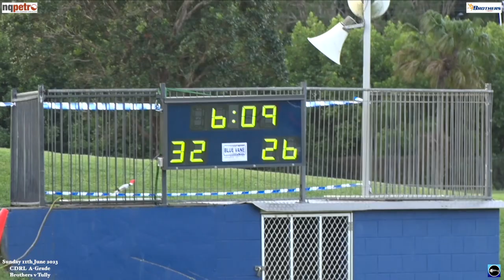2023 CDRL A Grade ~ Cairns Brothers v Tully Tigers (Full Game) 11-6-23 HD 1080p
Cairns Brothers battled Tully Tigers on Sunday 3rd June at Stan Williams Park. Here is the full A-Grade game and teams were ;
Cairns Brothers      1. Dantoray Lui       2. Izac Cygler       3. Honeheke  Roesler Hohaia     4. Falcon Ataera         5. Bronson Ryan      6. Patrick Lewis      7. Jordan Biondi-Odo      8. George Burgess     9. Tom Spark      10. Elijah Simpson     11. Ernest Suavai      12. Taniela Ta’Ufo’Ou      13. Dennis Tomarchio     14. Liam O’Brien      15. Tye Smith     16. Ricky Wardle     17. Henry Williams       Coach - Jordan Biondi-Odo

Tully Tigers     1. Phil Nona     2. Morgan Black      18. Daley Rata-Makene      4. Mark Rosendale      5. Maximus Patullo      6. Baptiste Fabre      7. Alexander Smith      8. Feao Tongia      9. Cohen Emmi      20. Tupou Fifita      11. Ponepate Tongia       12. Fabien Tauli      13. Cameron Nelson       15. Jay Haywood-Scriven      16. John Lavell      3. Diega Teaukura      17. Elia Mooka     Coach - Cameron Miller